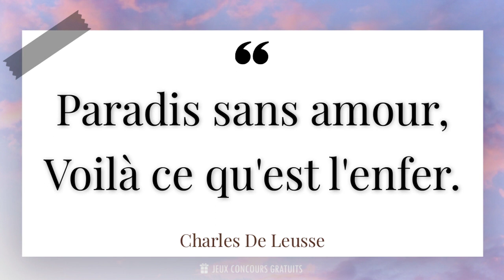Paradis sans amour, Voilà ce qu'est l'enfer.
📜 Citation de Charles De Leusse ( Poète, Écrivain, Philosophe 1977- ) :

- Charles De Leusse est un écrivain français contemporain, connu pour ses poèmes et ses citations inspirantes. Né en 1973 à Paris, il a développé très tôt un amour pour les mots et la littérature. Sa plume est à la fois délicate et puissante, captivant les lecteurs avec ses vers empreints de sensibilité et de profondeur.

- Grâce à sa passion pour l'écriture, Charles De Leusse a publié plusieurs recueils de poésie qui ont rencontré un grand succès auprès du public. Ses poèmes abordent des thèmes universels tels que l'amour, la nature, la vie et la mort, et touchent les lecteurs par leur authenticité et leur sincérité.

- En plus de ses talents d'écrivain, Charles De Leusse est également un conférencier renommé, parcourant le monde pour partager sa passion pour les mots et l'écriture. Ses interventions sont toujours empreintes d'émotion et d'inspiration, encourageant les auditeurs à croire en leurs rêves et à exprimer leur créativité.

- Aujourd'hui, Charles De Leusse continue d'écrire et de partager sa vision du monde à travers ses poèmes et ses citations. Son oeuvre est une invitation à la réflexion et à la découverte de soi, offrant aux lecteurs un moment d'évasion et de contemplation.